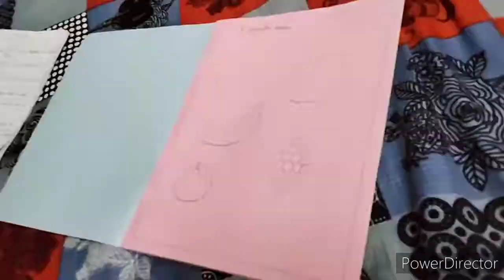Kisiko Batana Nahi | Homework Vlog | School Project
school project of my son ,